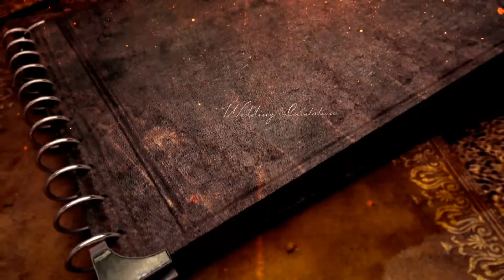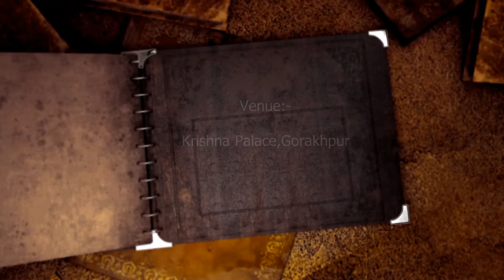avinash with akanksha...what's app invitation...